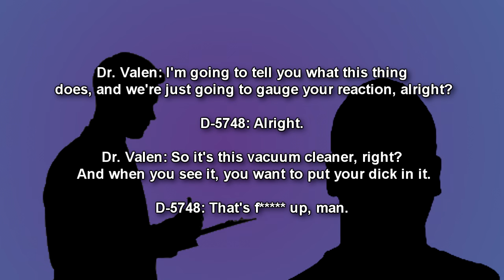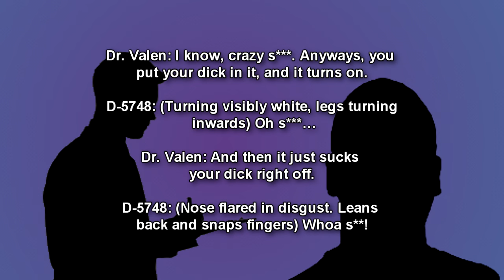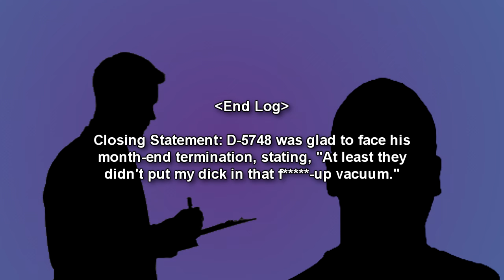SCP-5972-J Kirby Company Vacuum Cleaner | Object class Keter (Joke SCP Foundation Readings)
This is a joke SCP Foundation reading of SCP-5972 "Kirby Company Vacuum Cleaner". A very dangerous, keter class SCP that makes men feel very uncomfortable around it!